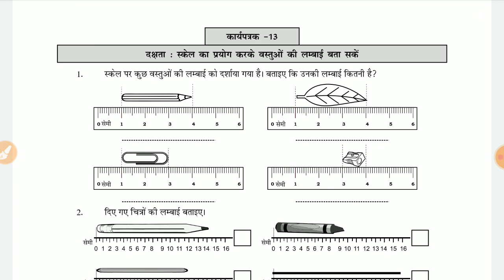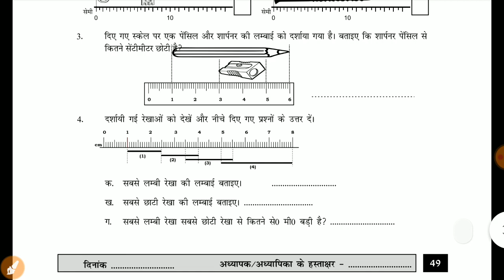Class 4 to 5 math/गणित Homework/ Grahkarya 3/3/2022 | Smile 3.0 Homework | स्माइल कार्यक्रम-गृहकार्य